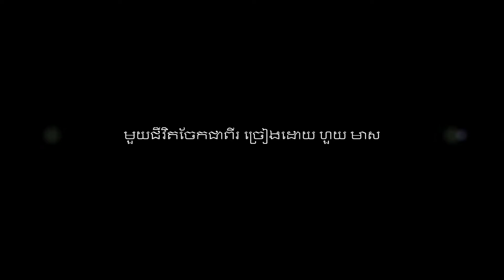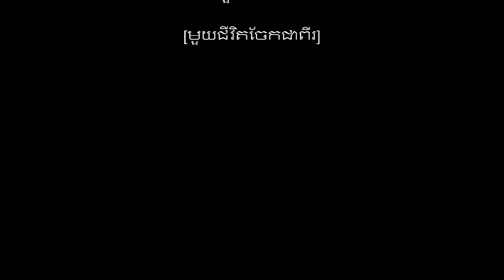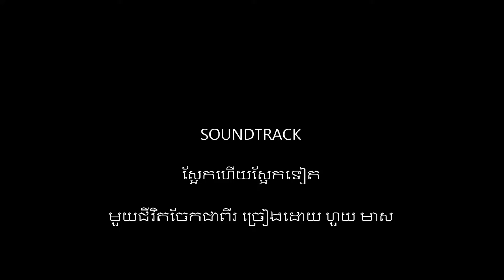មួយ​ជីវិត​ចែក​ជា​ពីរ ច្រៀងដោយ ហួយ មាស​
មួយ​ជីវិត​ចែក​ជា​ពីរ ច្រៀងដោយ ហួយ មាស​ CD SPECIAL VOL12